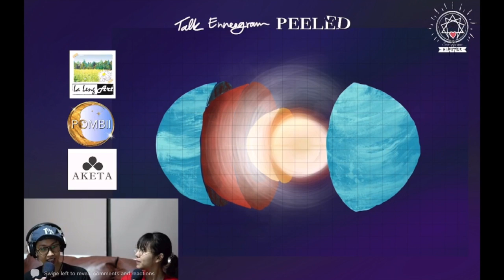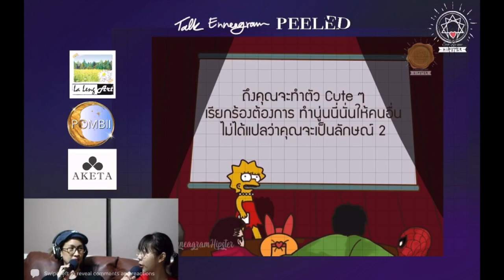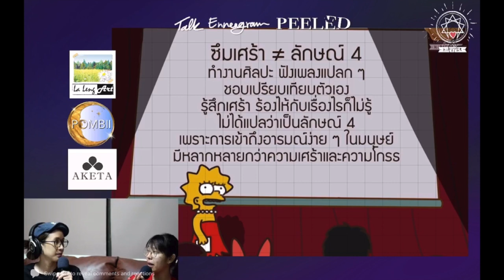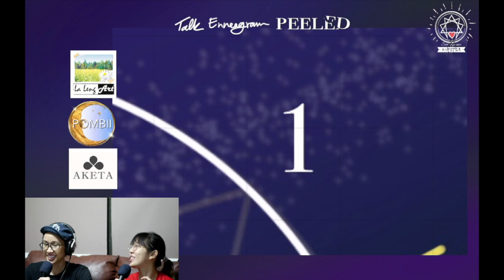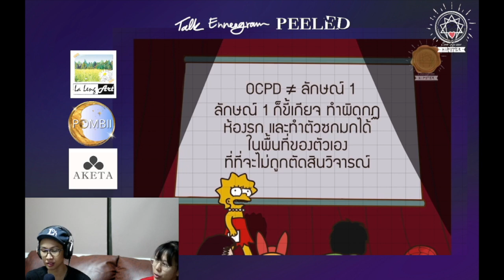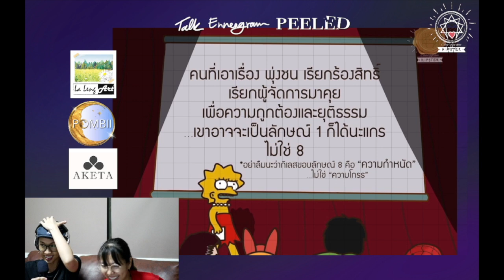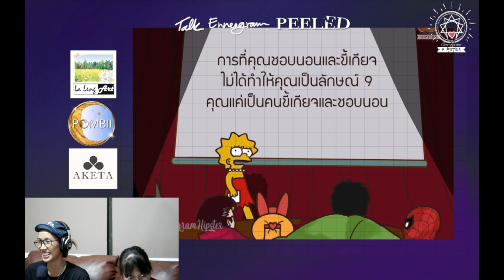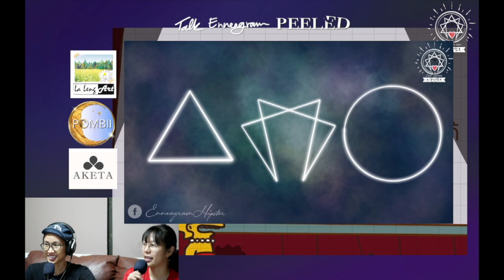(เทปบันทึกภาพ) Talk Enneagram: Peeled - มิ้น Sleepiink อุ๋งอิ๋ง นพลักษณ์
เปลือกก็มีประโยชน์ในแบบของมัน
แต่ถ้าหยุดแค่นั้น…คุณก็จะได้แค่เปลือก
อะไรที่อยู่รอบนอกเดี๋ยวก็หลุดร่อน
เดี๋ยวก็เปลี่ยนไป แล้วเคยตามเข้าไปมองเห็นมั้ย…ด้านในที่ยากจะเปลี่ยนผันของตัวคุณเอง
Talk Enneagram รอบนี้
…ว่าด้วยเรื่องเปลือก ๆ
เบา ๆ ก็ขาด แค่ลมบางเบาก็ปลิว
มาร่วมแลกเปลี่ยนแชร์เรื่องเปลือก ๆ
และปอกให้ลึกถึงไส้ในไปพร้อม ๆ กันกับ 🍎
“Peeled”
ไปให้สุดแล้วมุดลงแก่น
สิ่งที่ปรากฏด้านนอก VS สิ่งที่ซ่อนอยู่ด้านใน
มองให้ลึกลงไปจะเข้าใจว่าทำไมเขาถึงแสดงออกไปแบบนั้น